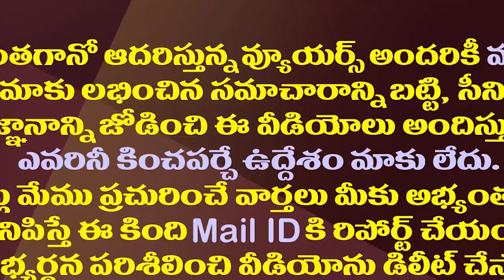ఆగస్టు తర్వాతే 3 రాజధానులు..జస్టిస్ రమణతో లింక్?| AP 3Capitals Only After Justice Ramana Retirement?